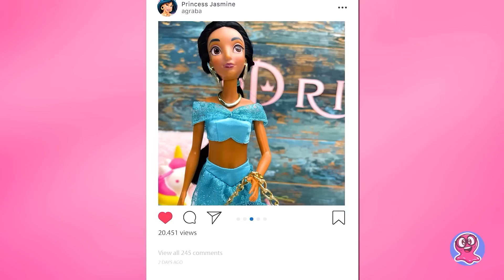Maquillaje casero para muñecas || Salón de belleza de muñecas